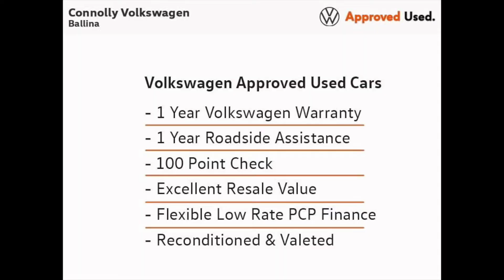141MO1202 - 2014 Volkswagen Polo TRENDLINE 1.2 60HP M5F 5DR 11,495